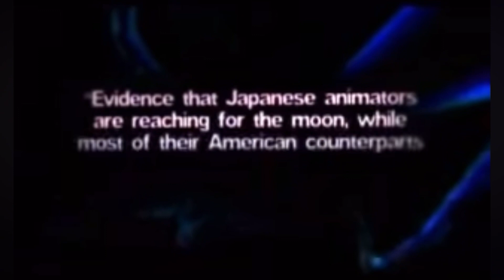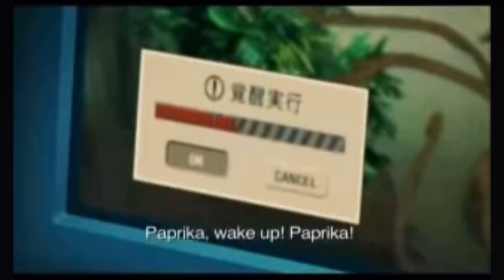Anime Advocate: Paprika (2006)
Forgive me for botching such a synopsis but this is an amazing anime movie. And a top favorite! Even director Satoshi Kon isn’t even sure what the movies about but still… If you haven’t seen it you need to watch it.